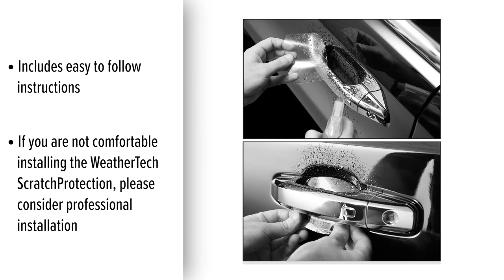WeatherTech ScratchProtection: Comprehensive Overview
WeatherTech Scratch Protection is a virtually invisible film, custom manufactured to protects door sills, door handle cups, door edges and trunk ledges from scratches, scuffs and chips.